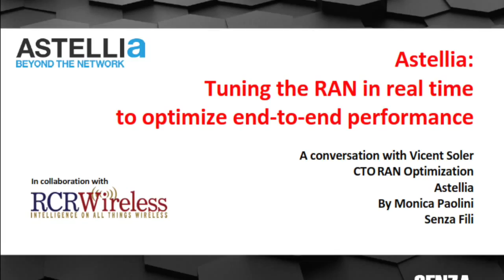Tuning the RAN in real time to optimize end-to-end performance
A conversation with Vicent Soler, CTO RAN Optimization, Astellia

At Astellia, troubleshooting, monitoring, automation and geolocation are the three pillars to support RAN optimization. With Vicent Soler, in the CTO Office of Astellia, we talked about how operators can rely on this functionality to improve performance and subscriber experience in their networks.

RAN optimization is more effective in real-time. Vicent told us: “The network is alive. It’s changing every minute. You need the means to keep the network under control.”

Operators who have massive maps of coverage can use geolocation. Vicent told us: “Since all the users of the network are becoming drive testers, you can create massive maps of coverage and of quality. Therefore, you can plan where you’re going to deploy new sites in the future. This is very useful for operators.”

For small-cell planning, Vicent told us: “Right now, operators are looking for solutions to offload the traffic from the macro cells, and having information about where subscribers are located is very useful to define the right position to deploy a new small cell.”